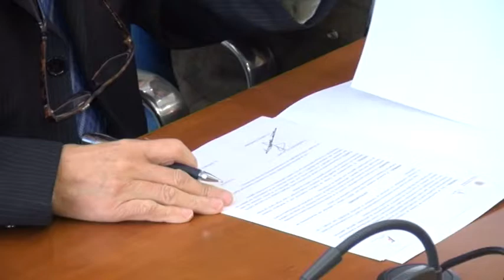Firma Convenio Asociación HJT